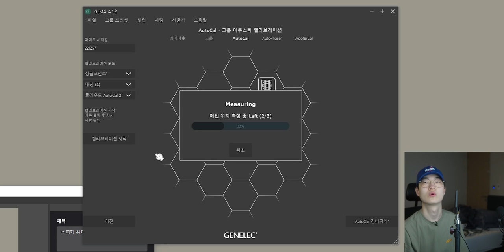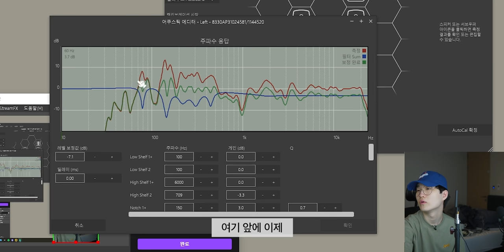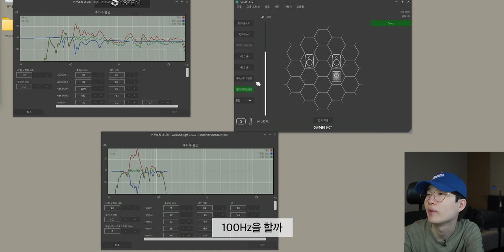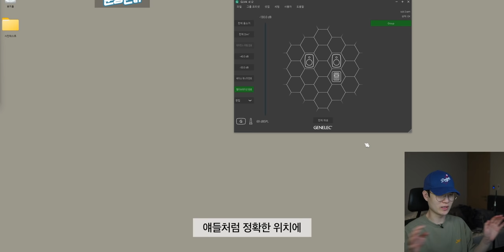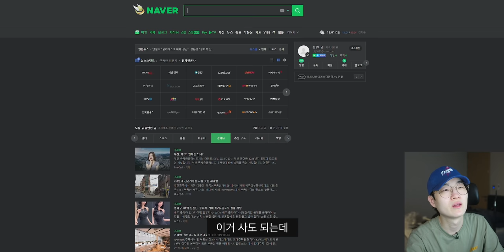175만원짜리 서브우퍼?? 가성비지ㅋ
▶ 스펙
제품명 : 제네렉 7350A